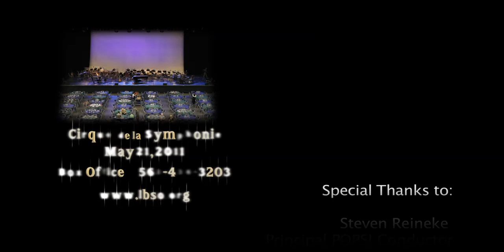Long Beach Symphony POPS!; Cirque de la Symphonie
The Long Beach Symphony POPS! concludes their truly exciting 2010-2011 season with yet another exhilarating concert.  Cirque de la Symphonie. Tickets are still available so call or go online now.